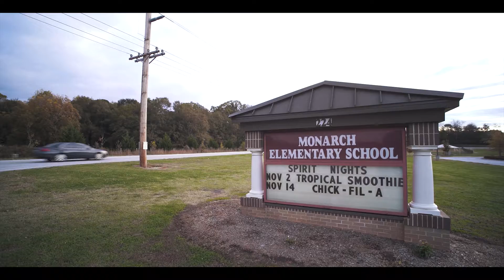Five Forks, South Carolina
Shot over 2 months in the fall of 2017 during sunrise and sunset. Five Forks is a community within Simpsonville, South Carolina.

We used the Sony A7sii as well as the DJI Mavic Pro